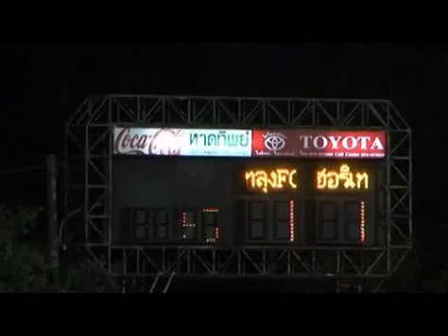Mark Amofah No12 Goal Against Nakon Sri Heritage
Mark Amofah No12 Goal Against Nakon Sri